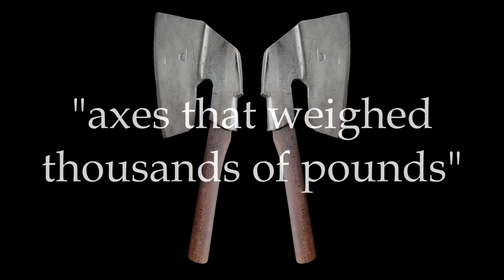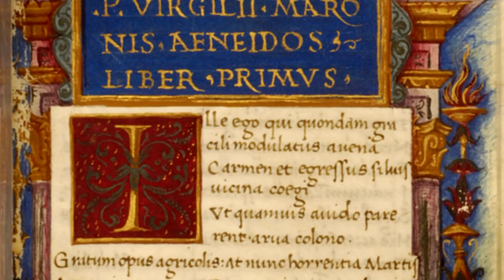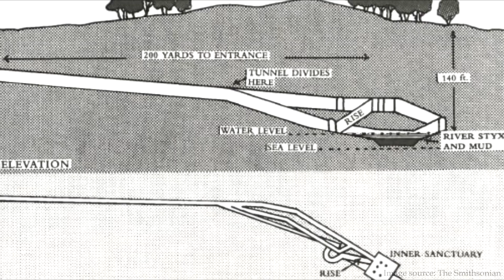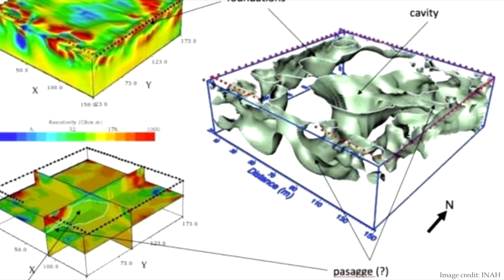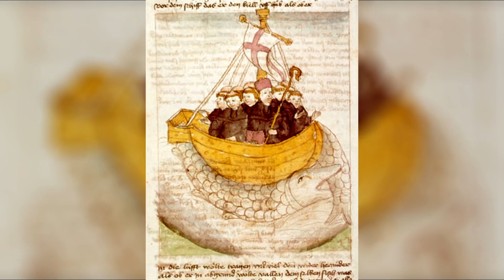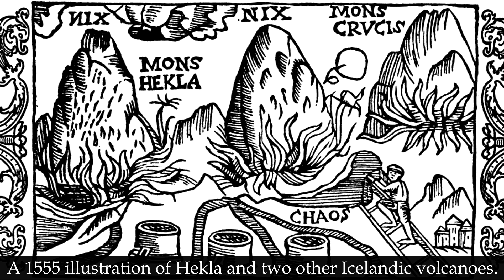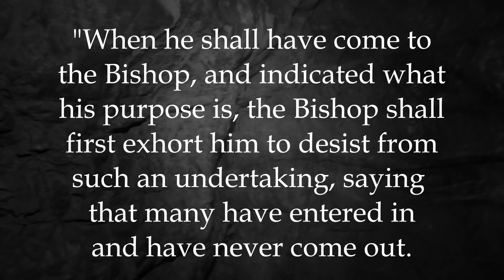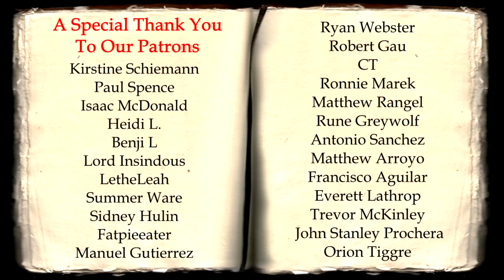5 Gateways to Hell You Can Visit in Real Life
Throughout history mankind has pondered the idea of an underworld - a dark realm for souls who had sinned during terrestrial life. This underworld was not considered accessible by the living, and was instead a place that could only be discovered by the spirit. However, there are some locations on earth which are regarded as entranceways to this otherworld - gates to Hell.

The following images have been sourced via the Wikimedia Commons and have been used according to the terms of a Creative Commons License: “Alexander Litovchenko, Kharon, 1861, Russian Museum” by Harrygouvas ; “Hell-fresco-from-Raduil” by Edal Anton Lefterov ; “Volcano Solfatara - panoramio (3)” by George Woes JR ; “Overlooking the Eyjafjallajökull glacier and the ongoing volcano eruption from Hvolsvöllur on April 17th, 2010.” by Boaworm ; “Hekla beyond a snowy field of volcanic ash” by cogdogblog ; “The flanks of Hekla” by Alan Levine ; “The Pæla lava field in 2009 with a lava river from the 1947 eruption” by David Karnå ; “Iceland, Þjórsá and Hekla” and “Iceland, Hekla from raod 264” by Hansueli Krapf ; “Icon of Saint Patrick from Christ the Savior Orthodox Church, Wayne, WV” by bobosh_t ; “Saint Patrick Catholic Church (Junction City, Ohio) - stained glass, Saint Patrick” by Nheyob ; “Detail of altar in Lutheran church in Auhausen, Bavaria” by GFreihalter ; “Purgatory at Lough Derg” and “Saint Patrick's Purgatory, Lough Derg” by Kenneth Allen.

“Angel of Peace Statue Time-Lapse” courtesy of Beachfront B-Roll

“Torch Flame in Breeze” ; “Looking Up at Ancient Greek Ruins” ; “Long Shot of Parthenon” ; “Time Lapse of Waves on Rocky Beach” ; “Reveal Shot of House by a Hot Spring” ; “Misty Waterfall in Iceland” ; “Panning Over Black Sand Beach” ; “Low Level View of Geothermal Spring” ; “Steam Coming Off a Geyser in Iceland” ; “Bubbling Hot Spring in Iceland” ; “Basalt Mountain and Beach” ; “Reveal Shot of Geothermal Steam” ; “Car Driving Through Icelandic Landscape” courtesy of Videvo.net

“Volcano Eruptions” courtesy of the National Archives and Records Administration

“Serious” by Tower of Light
“Hostile Planet” by Quincas Moreira

It is our intention to provide factual and education information on this channel. As such, we go to great lengths to use a wide range of source materials which we deem to be trustworthy. We always strive to do the best research we possibly can before posting a new video. That said, due to the often complex and bizarre nature of the subject matter we cover, we recognise that we may make mistakes from time to time. For this reason, we encourage you to do your own research and, in case we have made a mistake, welcome you leave a friendly comment and correct us. Thank you.